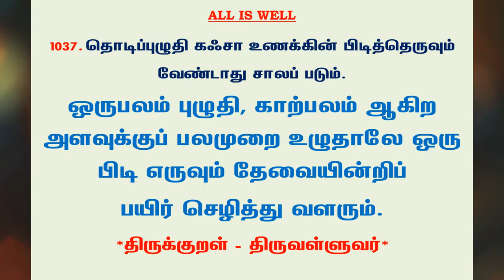#1145 | தினம் ஒரு திருக்குறள் - குறள் 1037 | Kural 1037 - Daily One Thirukkural